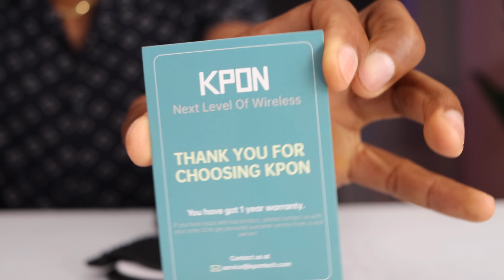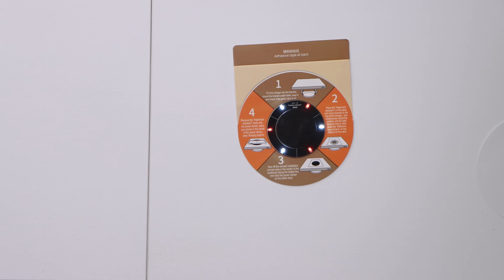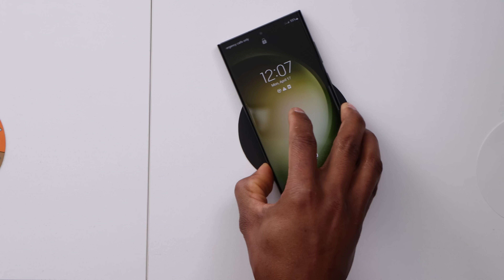Esto es un cargador invisible para Teléfonos 😂 Lo mas Brutal de Hoy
Hoy les presento un Cargador invivible para que cargues tu teléfono como Magia!
Enlace de compra